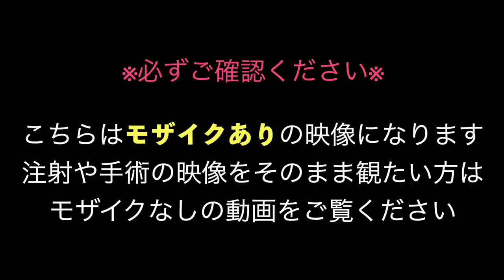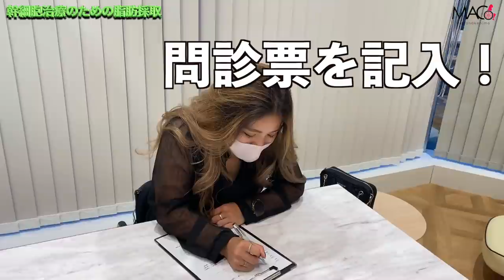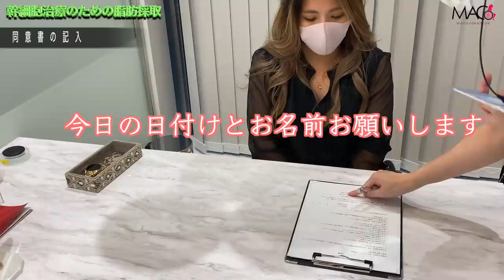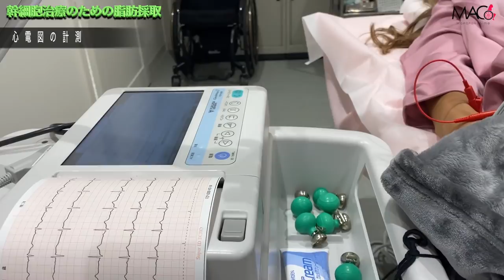【モザイクあり】幹細胞治療のための脂肪採取の流れを全て公開！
私の細胞よ！元気に増えてくれ！！

0:00 注意事項
0:08 イントロ
0:51 問診表記入
1:02 バイタルチェック
1:27 問診
3:48 同意書の記入
4:11 お着替え
4:40 脂肪採取
12:39 術後バイタルチェック
13:10 手術後について
13:46 アウトロ

受傷日2018.07
退院    2019.01

〒810-0041
渋谷真子宛